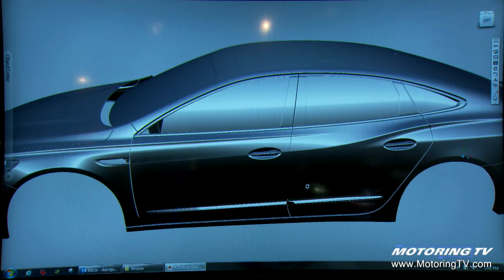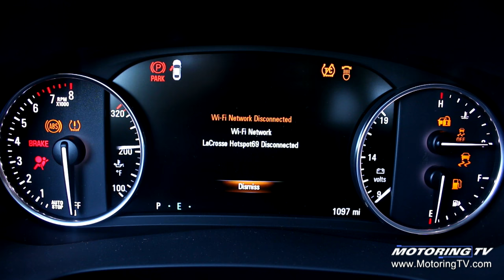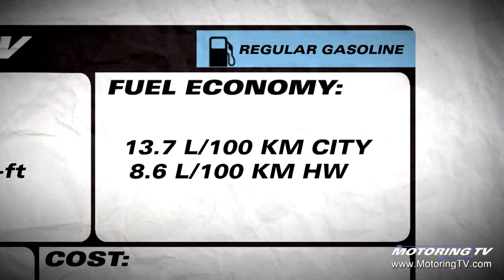REVIEW: 2017 BUICK LACROSSE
The Buick brand has been around for over 100 years and GM doesn't think it has to apologize for that longevity, despite the fact it's biggest challenge is getting a young generation to take notice.
We check out the new Lacrosse, a car GM hopes will convince the doubters that "this isn't the  brand you think it is"
***Watch full episodes of Motoring TV at motoring tv.com***